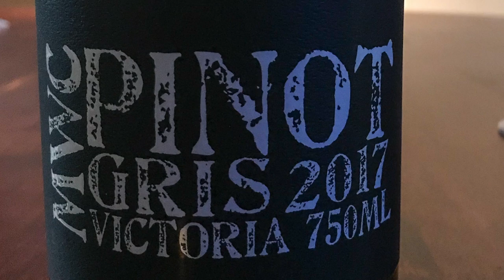$18 Australian White Wine | A Glass After Work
Hi wine friends…and Happy WineWednesday! Today, I’m sharing the 2017 McPherson Wine Company Pinot Gris, which is an $18 white wine from the Victoria region of Australia. Cheers!🍷

If you enjoyed this video, please give me a "thumbs up." 👍🏼 If you don't already subscribe to "A Glass After Work," please click the SUBSCRIBE button, but ⭐️don't forget to CLICK the bell icon 🔔to get notifications every time I upload a new video.  Thanks!